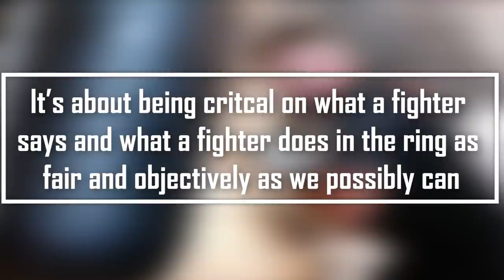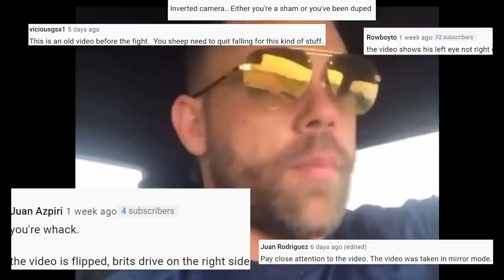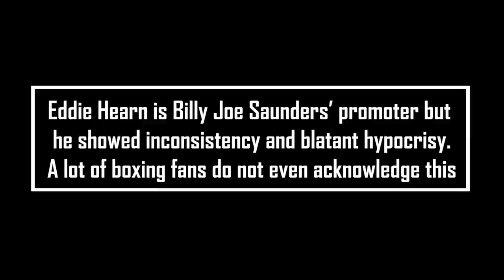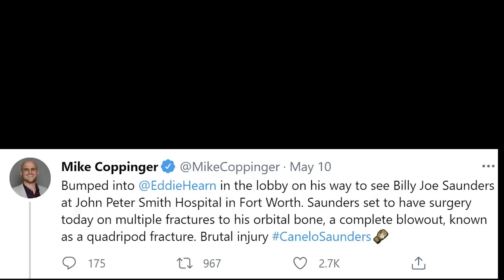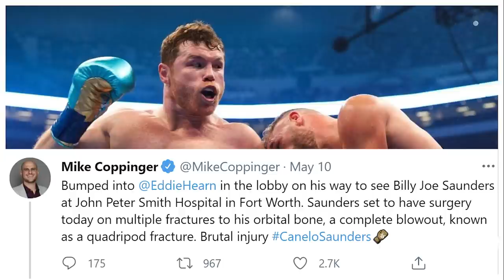Billy Joe Saunders is GUILTY Until Proven Innocent: Billy Joe EXPOSED once again!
Billy Joe Saunders is GUILTY Until Proven Innocent: Billy Joe EXPOSED himself once again

Once again, Billy Joe Saunders went on IG. Showing himself and proving there's NO marks on his face whatsoever. Yet his promoter Eddie Hearn said Billy Joe's orbital bone was fractured in 4 places...

Billy Joe's trainer Mark Tibbs hasn't spoken with the former WBO Super Middleweight world champion since the loss to Saul "Canelo" Alvarez. Check out his full interview with Pep Talk UK:

'I'll Be Back' Following Surgery for Canelo Alvarez's Punch

After reports his career could be in jeopardy after suffering an eye injury in Saturday's TKO loss to Canelo Alvarez, Billy Joe Saunders reassured fans Monday that he is not done fighting.

Saunders provided an update on his status via social media (h/t TMZ Sports): "Operation yesterday all went well. You win some and lose some."

He also added, "I'll be back."

Mike Coppinger of The Athletic previously reported Saunders suffered a quadripod fracture to his orbital bone in the bout, which was stopped after eight rounds. Boxing promoter Eddie Hearn said Saunders will need "several months" of recovery time, and there is no guarantee he will be able to resume his career.

SCATHING ASSESSMENT Billy Joe Saunders branded ‘an embarrassment to boxing’ for ‘quitting’ against Canelo Alvarez by former world champion Fernando Vargas

Billy Joe Saunders was labelled an ‘embarrassment to the sport’ for ‘quitting’ against Saul ‘Canelo’ Alvarez by former middleweight champion Fernando Vargas.

The 31-year-old was transported from the AT&T Stadium in Texas for immediate surgery after suffering a complete fracture of his orbital bone – the eye socket.

However, it appears Saunders is looking to continue fighting.

Alvarez was ahead 78-74 on two cards and 77-75 on another at the time of the stoppage. The victory was a super middleweight unification bout.

Saunders' trainer, Mark Tibbs, said it was his decision to stop the fight after the WBO super middleweight champion said he could not see out of his eye.

"He's a young man," Tibbs told ESPN's Ben Baby. "He's got a family. He's got children. I've known him a very, very long time. He lives to fight another day."

The Briton entered Saturday's bout with a 30-0 career record and gave Alvarez a challenge before an eighth-round uppercut completely shifted the tone of the fight. Should he make a full recovery, the 31-year-old has plenty of prime years of boxing left in his career.